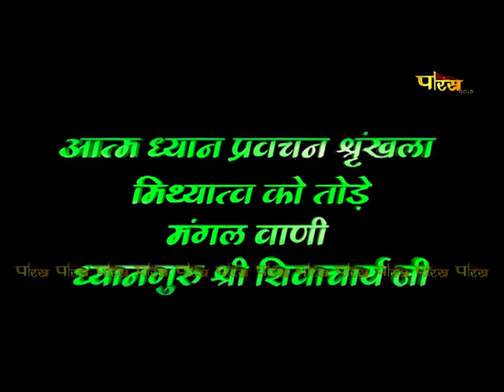Acharya Shri Shiv Muni Ji Maharaj | Pravachan | आचार्यश्री शिव मुनि जी महाराज | 12/06/23